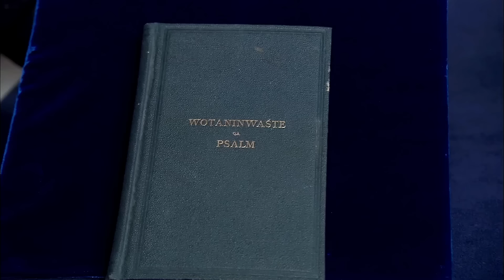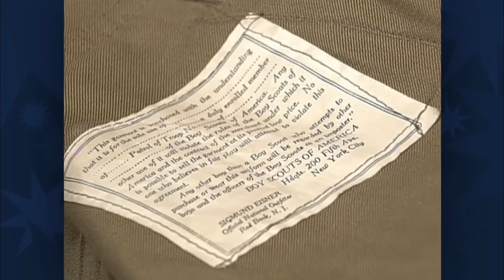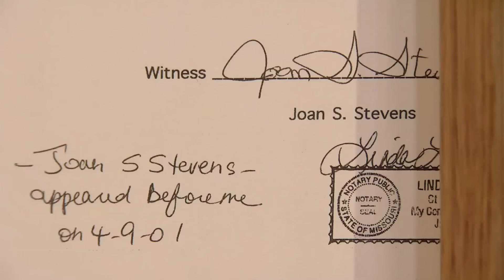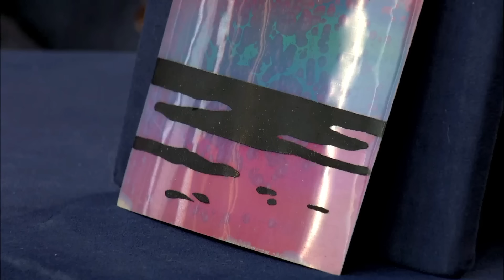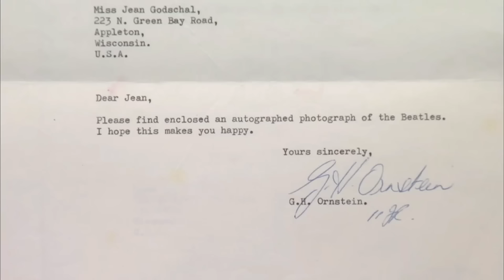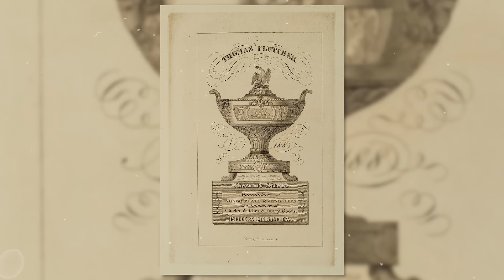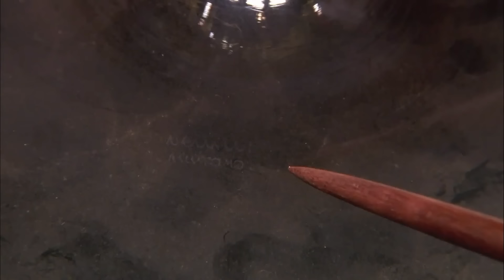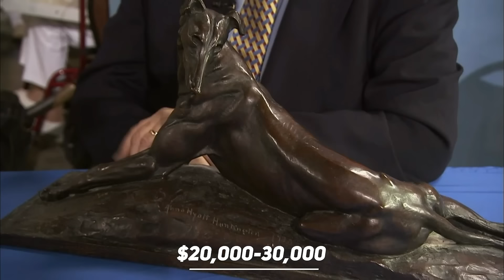Antiques Roadshow: Supreme Fortunes Revealed!!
(87)